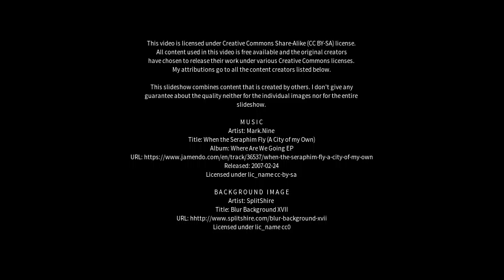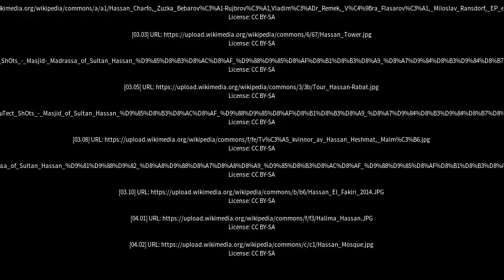Best places to visit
Best places to visit - Hassan (India) Best places to visit - Slideshows from all over the world - City trips, nature pictures, etc.